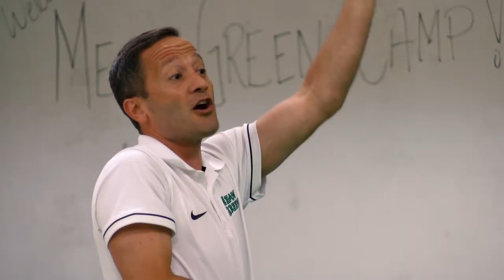Mean Green DNA: Men's Basketball - Strength and Conditioning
DNA: The making of a Mean Green Student-Athlete. For more on North Texas Athletics, visit MeanGreenSports.com